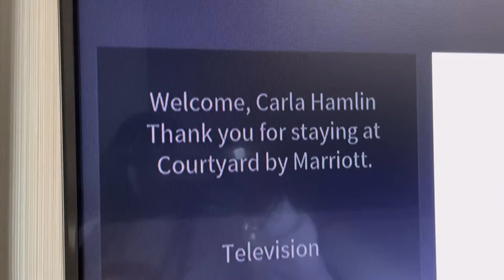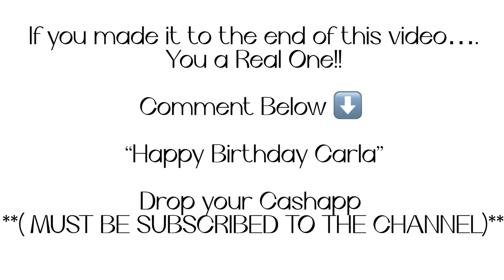I LEFT HOME TO BE WITH MY SIDE PIECE || BIRTHDAY FINALE VLOG